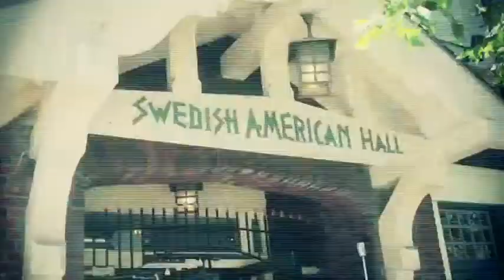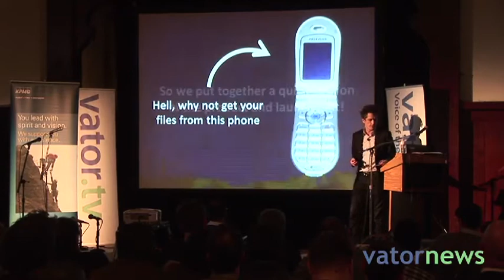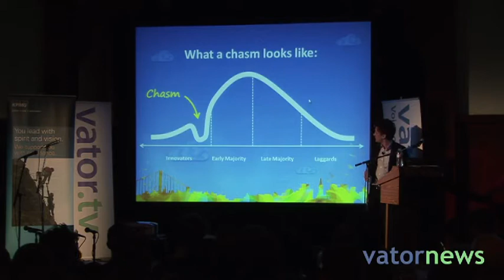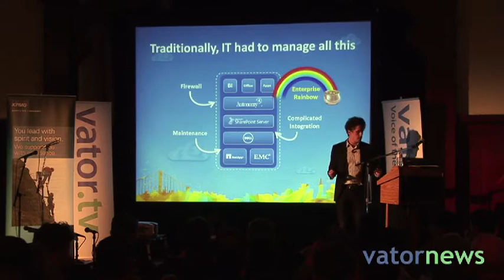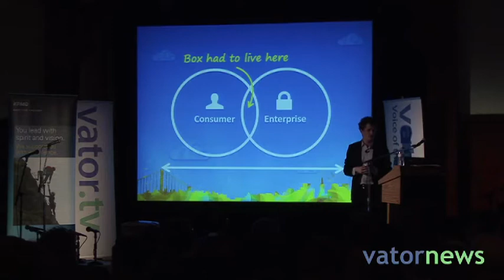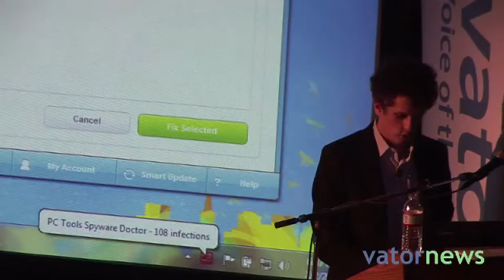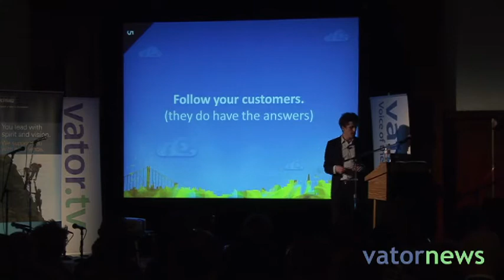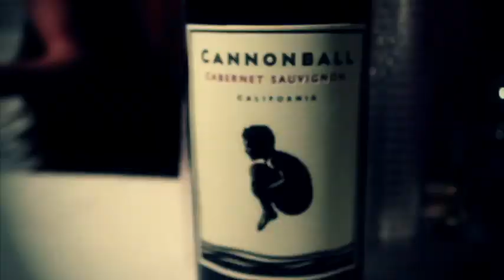Box's Aaron Levie: Pivoting from consumer to enterprise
Lessons from building Box from a college idea, to a 'spork,' to a multi-million-dollar business